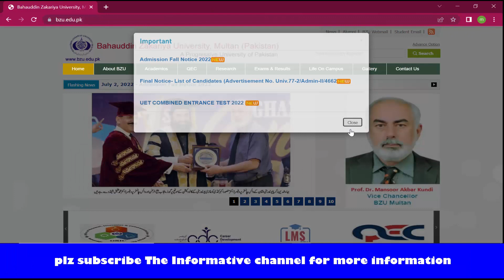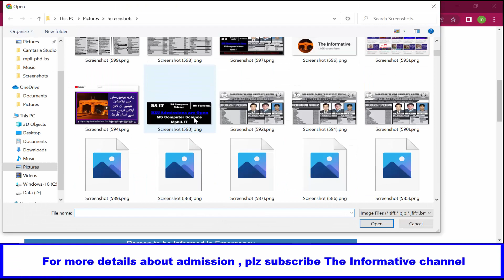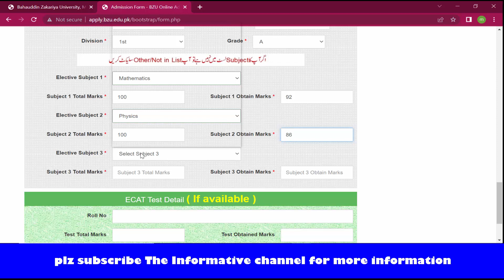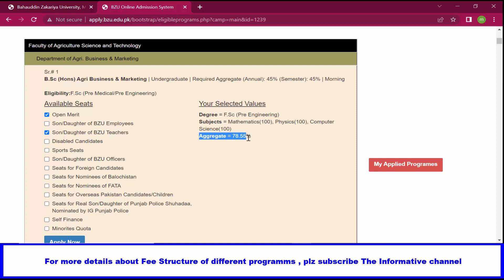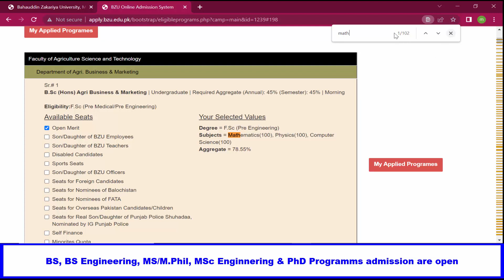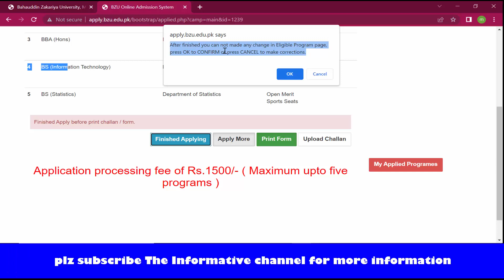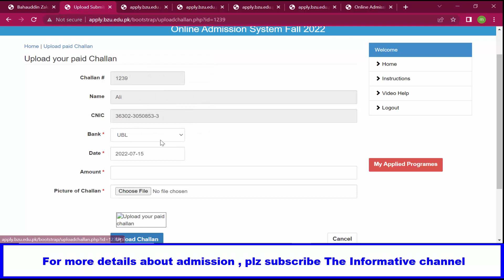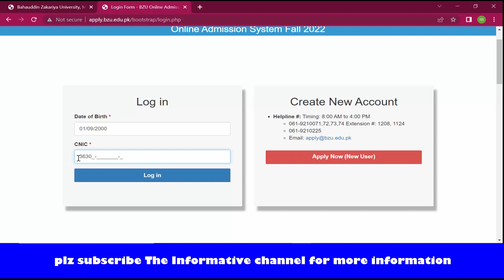BZU Admission Fall 2022 | How to Apply online | BZU Official Video about online Admission form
Enter Part-I subjects marks without practical marks. total marks of each subjects is 85 so enter only subjective marks. correction plz. BZU Admission Fall 2022 | How to fill Form online | BZU Official Video about online Admission form
آن لائن آپلائی کرنے کا مکمل اور آسان طریقہ